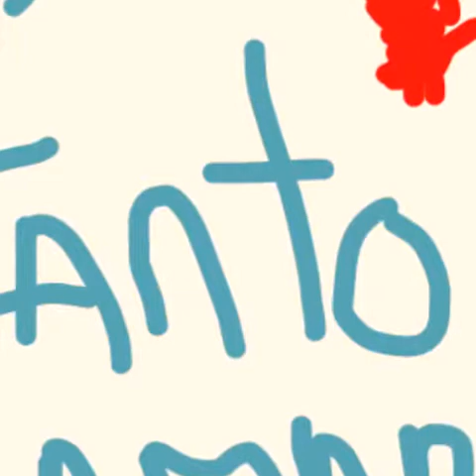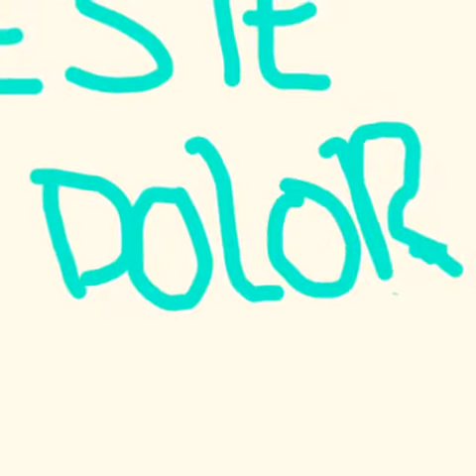El polako y los rebo tema este dolor 2016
mauro cabral